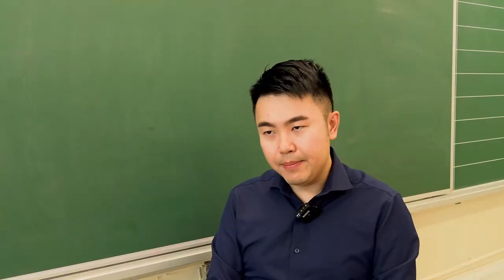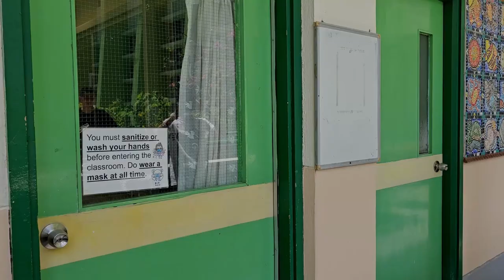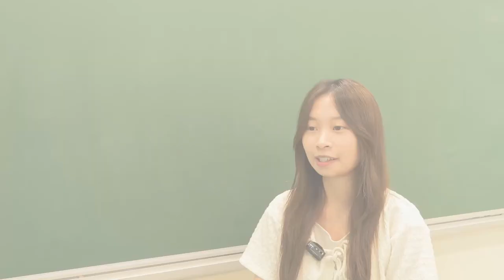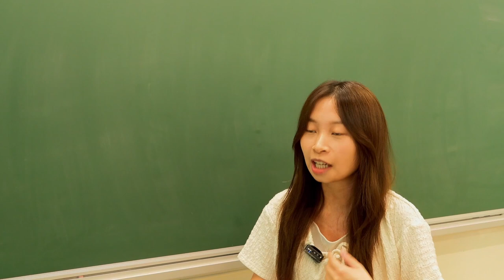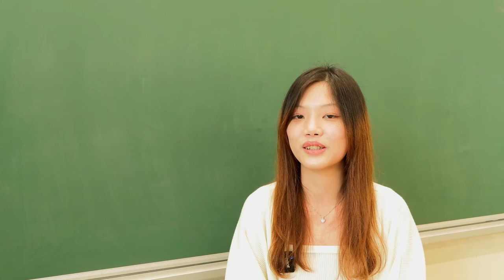《新老師介紹 2023-2024》| LKKC Campus TV - 順德聯誼總會梁銶琚中學校園電視台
(可開啟YouTube 隱藏式字幕)

節目名稱 Name of Programme：《新老師介紹 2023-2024》

所屬頻道 Responsible Channel：自家原創節目

所屬單位 Responsible Unit(s)：校園電視台

節目簡介 Programme Description：新學年 (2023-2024)將有六位新老師加入梁中，此影片希望在開學前為同學簡單介紹六位新老師。

拍攝: 4C 葉釔辰 4D 凌向澄 6C 戴思樂
採訪: 4D 鍾承熙
剪接: 4C 葉釔辰
字幕: 3A 關芯悠

節目製作 Programme Production：
順德聯誼總會梁銶琚中學校園電視台 Shun Tak Fraternal Association Leung Kau Kui College Campus TV

製作年度 Year of Production：
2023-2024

Creative Mind 🗣 • Powerful Tech 🎙 • Liven Up ❤️ • Social Conscience 🗽